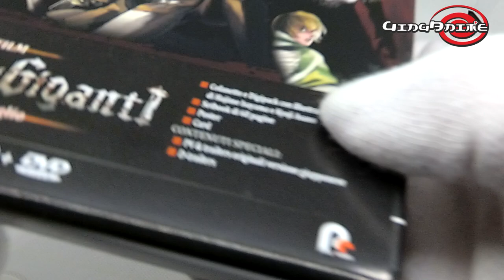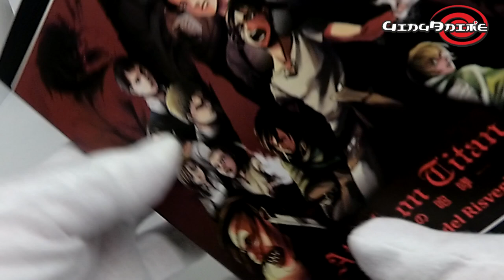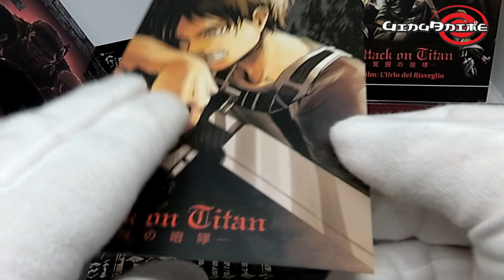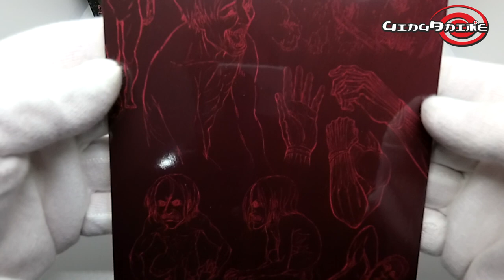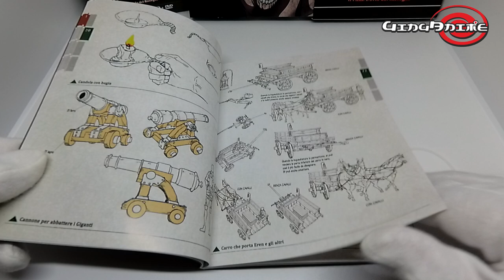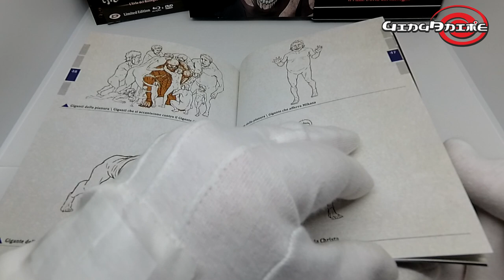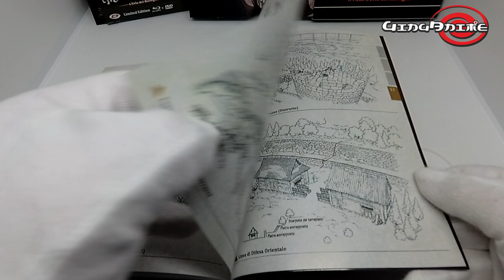Dynit: L'Attacco dei Giganti - L'urlo del risveglio - Limited Edition Unboxing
In questo video spacchetteremo e daremo uno sguardo alla Limited Edition del terzo film de "L'Attacco dei Giganti (Shingeki no Kyojin(" (L'Urlo del Risveglio).

L'edizione italiana è stata editata dalla Dynit e rilasciata sul mercato nel corso del mese di Settembre 2018.